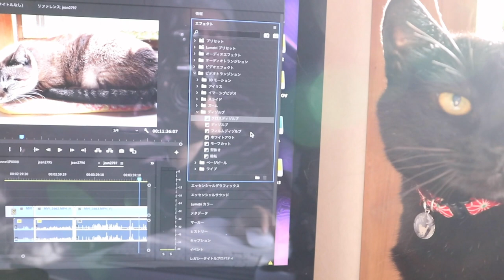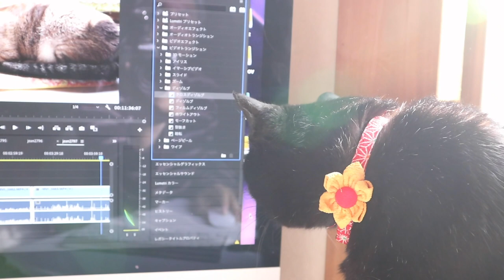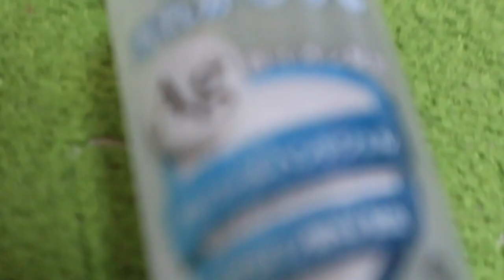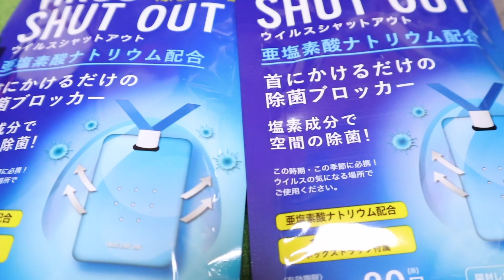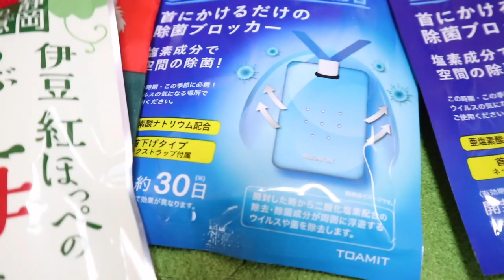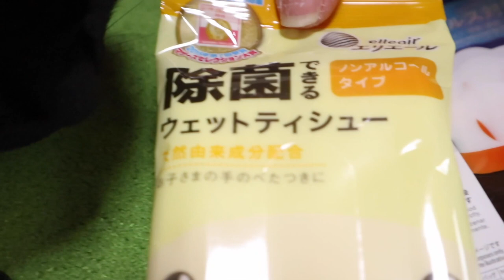うれしい除菌グッズをいただきありがとうございます 【Jean & Pont 2083】2020/4/7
ジャンくんとポンちゃんは外の世界を知りません。
大変なことになっていることは知らないで毎日甘えている方が幸せですね。
またまた優しい気持ちをいただきました。
除菌グッズはこれから１年くらいは必要になるでしょうからありがたいです。

2020年ジャン＆ポンカレンダー
2020年キトンシッティングカレンダー（ラブ、シオン、アンズ、チャコ、カオリン）